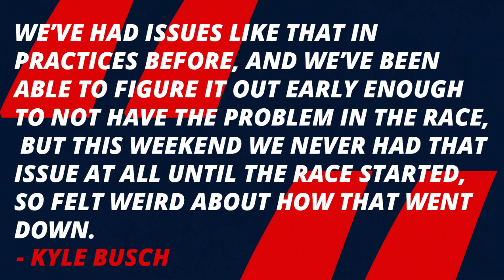Pedigree Sponsorship: A NASCAR Misfortunate Legacy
Aligned with the Mars brand, Pedigree has been apart of NASCAR history for three decades.  Drivers such as Ken Schrader, Ernie Irvan, Elliott Sadler, David Ragan, Ricky Rudd, and Kyle Busch have sported the colors with organizations such as MB2 Motorsports, Robert Yates Racing, and Joe Gibbs Racing.  Yet, when looking past the NASCAR Iceberg, the colors have not had the greatest success in NASCAR.